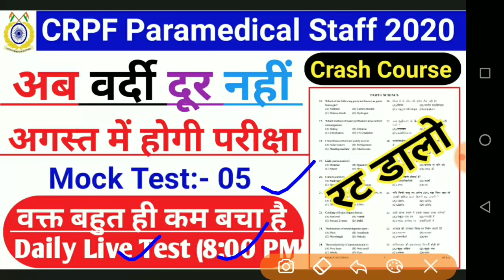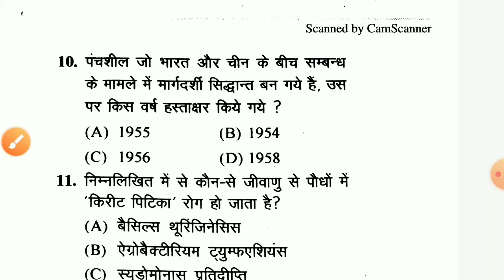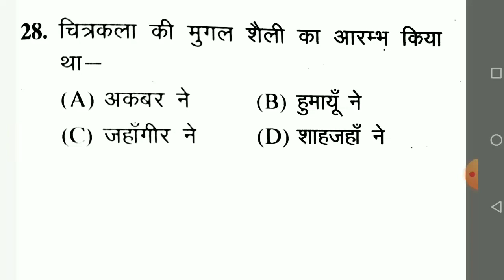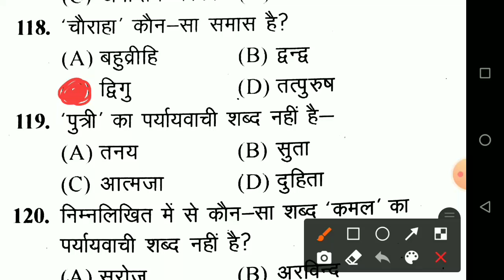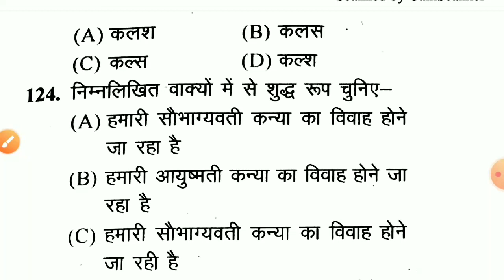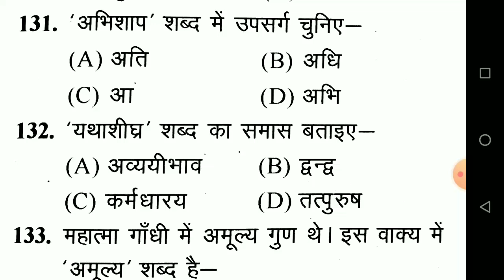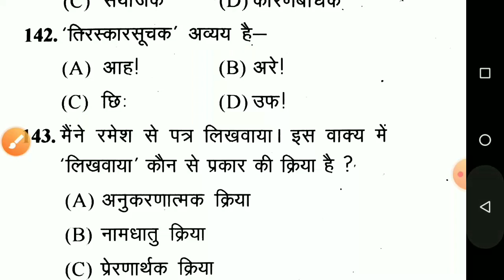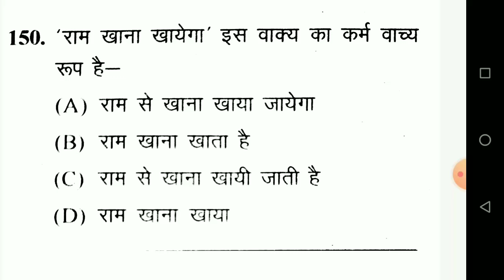CRPF Paramedical Staff/2020/Most Important Question/Mock Test. 05/Previous Year Question Paper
CRPF Paramedical staff previous years question paper|| CRPF Paramedical important question 2020||

CRPF paramedical staff reasoning class

CRPF paramedical staff Math Class